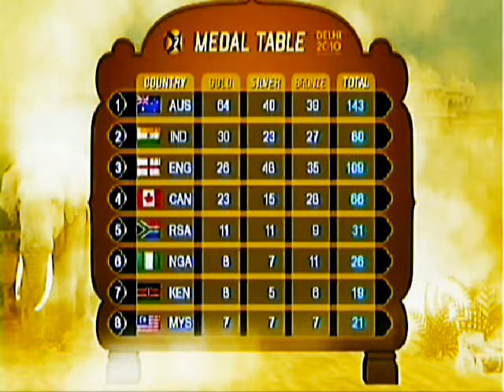2010 Commonwealth Games Men's Pairs Final